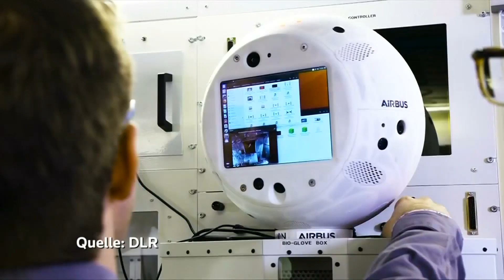„Dragon“ sorgt für Himmelsspektakel über Florida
Die Falcon-9-Rakete brachte den Raumfrachter „Dragon“ ins All. An Bord ist auch ein KI-Roboter für Alexander Gerst.